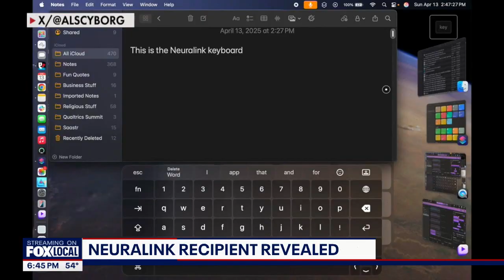3rd Neuralink recipient revealed | FOX 13 Seattle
An Arizona man living with ALS revealed himself as the third patient who received an implant from Elon Musk's brain computer interface company Neuralink.